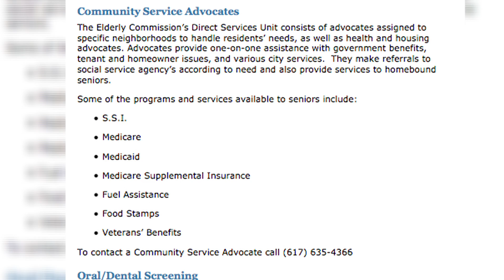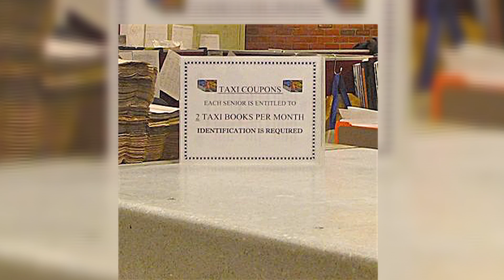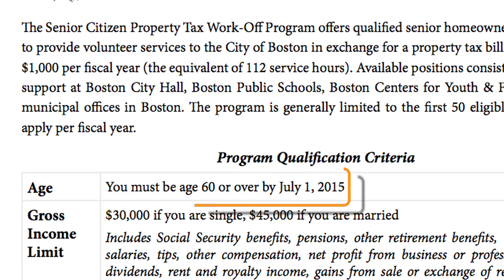Community Taking Action TV Show: Boston Elderly Affairs Segment 2015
Community Taking Action Television Show is a studio segment that airs every month with a variety of guests, highlighting different ABCD programs and initiatives as well as Community Based Organizations. The purpose of the show is to connect low-income families with resources.